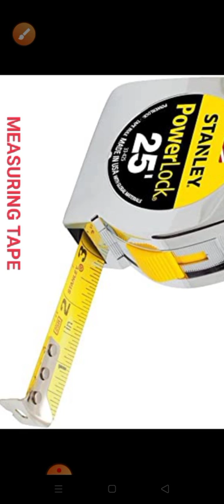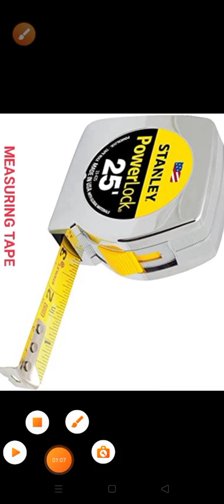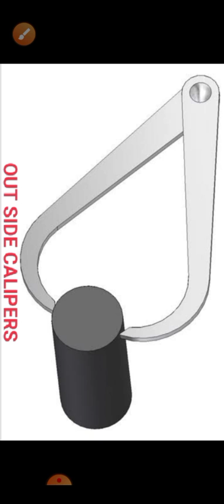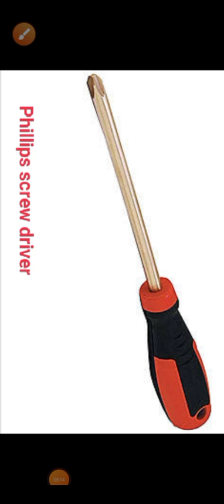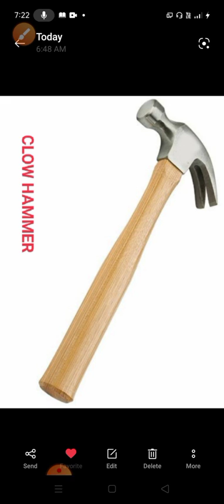Hand tools and their work used in electrical work, ইলেকট্রিক কাজে ব্যবহৃত হ্যান্ড টুলস এবং তার কাজ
Machine Tool#Mechanic Motor Vehicle, Mechanic Agriculture Machinery Ref. & A/C Mechanic, Central
Textile Mechatronics, Painter General, Mechanic Maint. (Chemical Plant),

Machinist Grinder
Mechanic MotorVehicle
A/C Mechanic,
Mechanic MiningMachinery
TDM(D&M)
TDM(J&F)

Medical Electronics
InstrumentMechanic(Chemical Plant)
AttendantOperator(ChemicalPlant)
LaboratoryAttendant(ChemicalPlant)